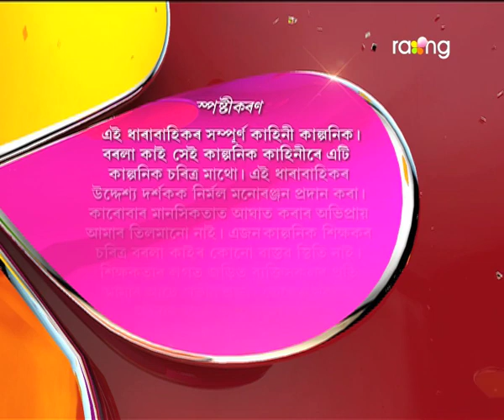Borola Kai - বৰলা কাই | 21st July 2017| Full Episode | No 701